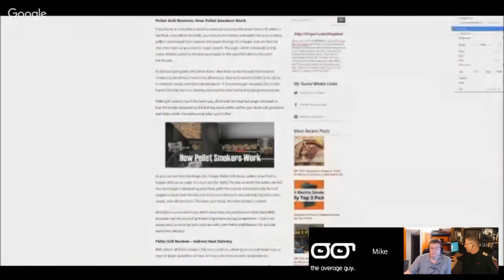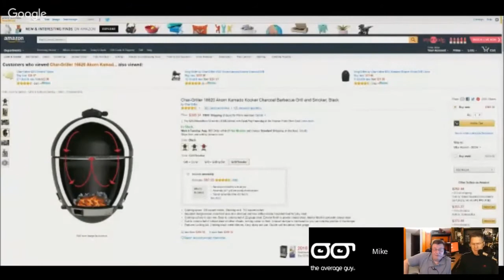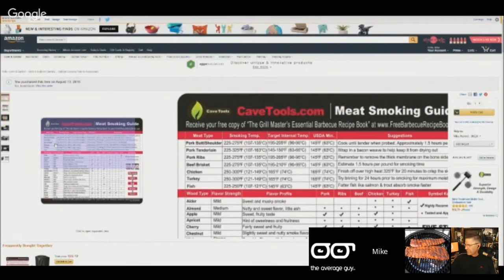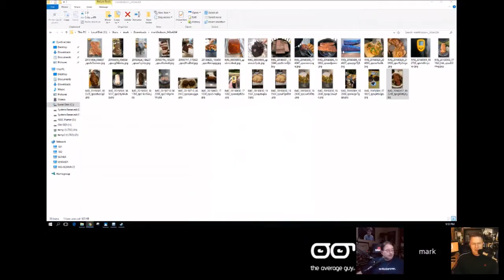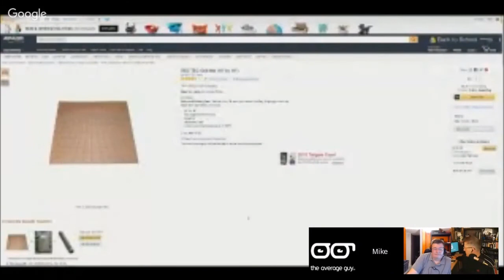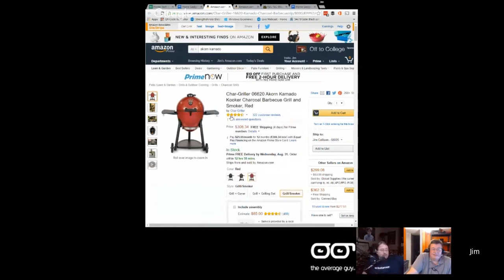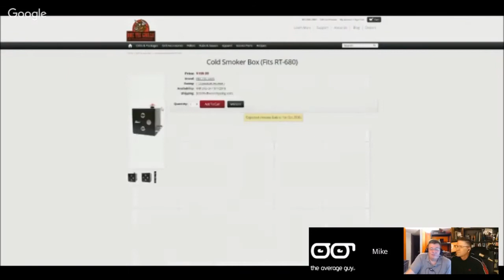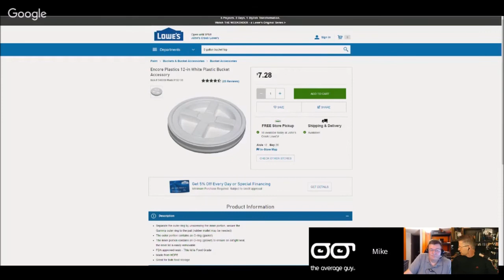Getting Hungry With All Things Grill and BBQ Tech - HGG275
Support the Average Guy Tech Scholarship Fund or if you are in Canada, use